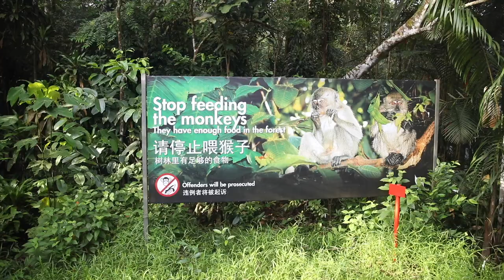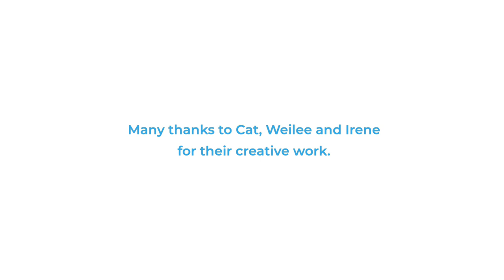EP 4 MONKEYS: WILD ANIMALS ARE NOT PESTS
COEXISTENCE WITH OUR WILD NEIGHBOURS - EP 4: MACAQUES 🐒🐒🐒

We often see them on our walks in the park. And increasingly, they come to visit Singapore's residents around our residential estates.

They live in complex social groups, protect their young, and communicate with a variety of facial expressions. Sounds familiar?

Yes that’s right - macaques are not that different from you and me. DJ Jade Rasif shares more about why you might see macaques around your neighbourhood. Let’s be better neighbours to these intelligent creatures! 🍌👐

Follow us for our future episodes on other wildlife neighbours! 😄